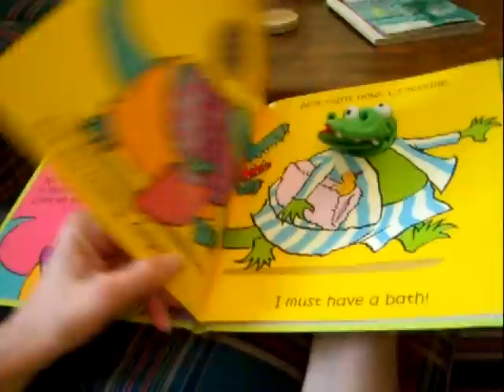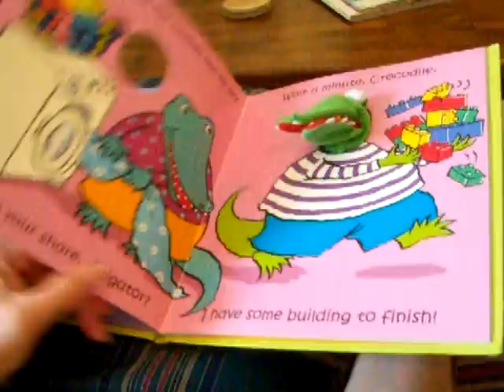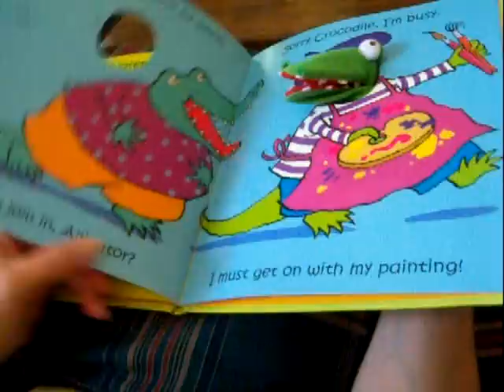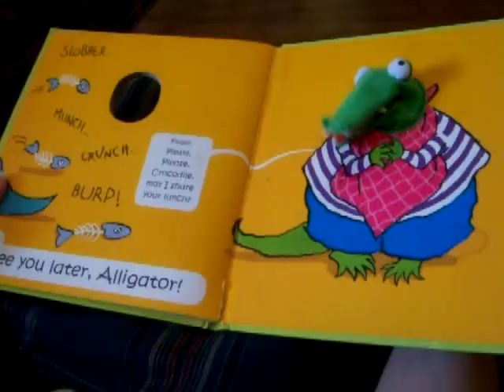Grandma Reads Alligator Book